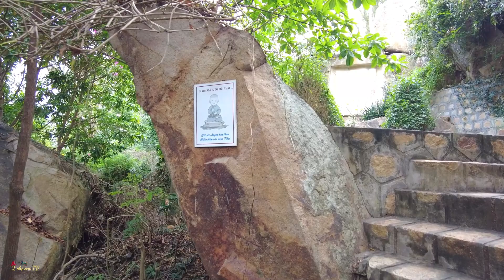Khám phá Chùa Hang, Núi Sam Châu Đốc An Giang 2023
Địa chỉ Chùa Hang nằm trên núi Sam ở TP Châu Đốc có cảnh quan thanh tịnh cùng nhiều huyền thoại lưu truyền.
Núi Sam ở TP Châu Đốc cao khoảng 200 m so với mực nước biển và là nơi hội tụ nhiều điểm đến tâm linh, thắng tích nổi tiếng như Miếu Bà Chúa xứ Núi Sam, chùa Tây An, lăng Thoại Ngọc Hầu, hút du khách đến tham quan. Nằm trên đường Tân Lộ Kiều Lương, cách chùa Tây An chừng 2 km là chùa Phước Điền, hay được biết với tên khác là chùa Hang.
Sự Tích Chùa Hang:
Tương truyền, chùa Hang do bà Thợ (tên thật là Lê Thị Thơ, sinh năm 1818) lập nên. Sau khi lập gia đình, bà gặp cảnh đời ngang trái và nương nhờ cửa Phật tại Tây An tự, quy y với pháp danh Diệu Thiện. Sau thời gian tu tại chùa Tây An, do nơi này có nhiều người lui tới nên bà đi tìm nơi yên tĩnh, vắng người tu hành. Đi về phía Tây núi Sam, bà gặp một hang sâu, rậm rạp cây cối nên ở lại dựng am bằng tre, lá làm nơi tu hành.

Cạnh am bà Thợ tu có một hang núi sâu, bên trong có đôi mãng xà to, từ khi bà đến tu hành, hàng ngày cặp mãng xà được nghe kinh Phật trở nên hiền lành, ăn đồ chay, không hại người, trông chừng thú dữ, kẻ gian. Bà Thợ đặt tên cho cặp mãng xà là Thanh Xà, Bạch Xà. Khi bà qua đời, cặp rắn này bỗng dưng biến mất. Sau đó để tránh nguy hiểm, hang được lấp kín chỉ còn lối đi vào cửa, sâu khoảng 10 m, bên trong thờ Phật A Di Đà, Quán Thế Âm, Đại Thế Chí Bồ Tát.

Cảm mến sự đức độ của sư nữ Diệu Thiện, năm 1885, ông Phán Thông (tên thật là Nguyễn Ngọc Cang) cùng nhân dân quanh vùng góp tiền của, xây dựng chùa với nền lát gạch tàu, mái ngói, cột gỗ căm xe... mang tên Phước Điền tự, nhưng dân gian vẫn quen gọi là chùa Hang.

Những năm sau đó, chùa được trùng tu, xây dựng thêm hai lần nữa và có diện mạo khang trang tôn nghiêm như ngày nay. Khuôn viên chùa có 44 điểm tham quan như: Chánh điện, đường hang dũng mãnh, hồ liên trì hải hội, sân tiên, tàng kinh các... được bố trí sơ đồ hướng dẫn cụ thể cho khách tham quan. Các công trình ở chùa được thiết kế hài hòa với tông nâu đỏ, lợp ngói ống, cột, mái chạm khắc tinh xảo, lối đi được lát đá theo bậc thang thuận tiện di chuyển.

Chúc quý vị và các bạn thân mến có những giây phút thư giãn và thoải mái. Để có thêm tinh thần và sức mạnh vượt qua những trở ngại khó khăn trong cuộc sống.